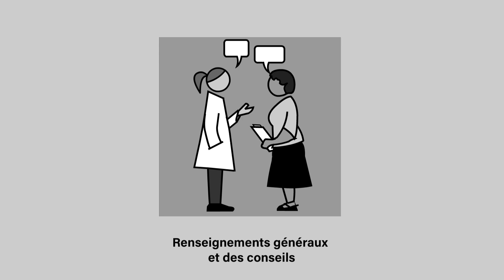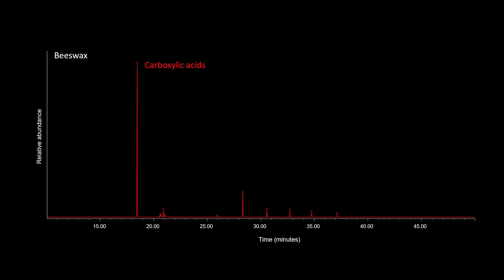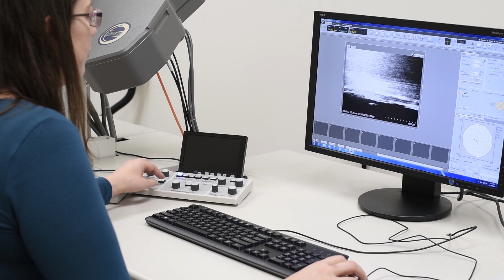La science de la conservation à l’ICC – L'analyse d'échantillons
L'Institut canadien de conservation (ICC) aide à prendre soin des collections dans les organisations du patrimoine à travers le Canada. Continuez pour en apprendre d’avantage des analyses scientifiques que nous offrons et pour postuler une requête pour nos services:

Contactez-nous :
Institut canadien de conservation – Division de la science de la conservation
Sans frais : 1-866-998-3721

🌐 - Explorez notre site Web pour trouver plus d’outils et de renseignements